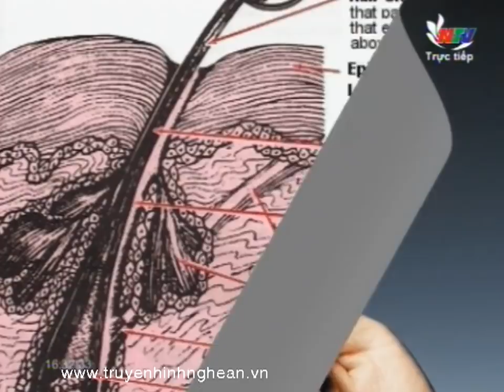Sức khỏe của bạn: Tư vấn về bệnh rụng tóc